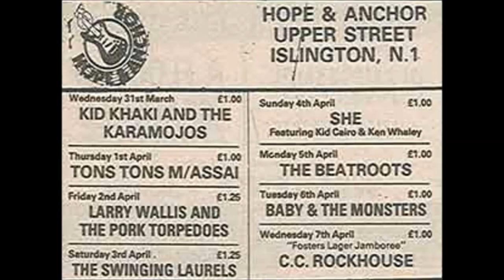LARRY WALLIS - on parole (1977)